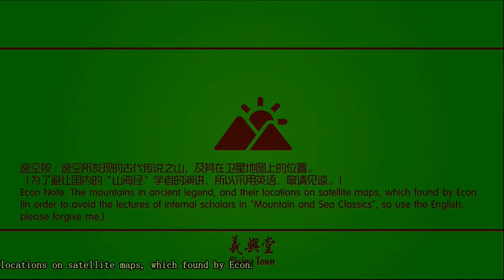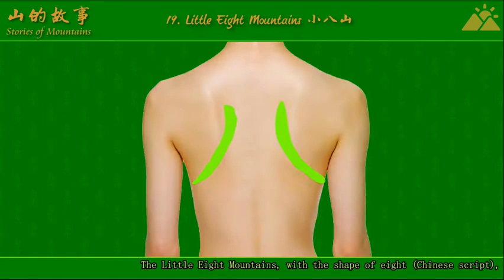🌄【Stories of Mountains】No. 2 - I. Europe Vol. Down [Mysterious Mountains of the Earth Stories 02]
By Econ, March 1st night, 2021
Econ Note: The mountains in ancient legend, and their locations on satellite maps, which found by Econ.

11. Triple Mountain
12. Crab Claw Mountain
13. Dagger Mountain
14. Hero Mountain
15. Penis Mountain
16. Onion Mountain
17. Old Lock Mountain
18. Weight Mountain
19. Little Eight Mountain
20. Large Roc Mountain
21. Caterpillar Mountain
22. Finger Mountain